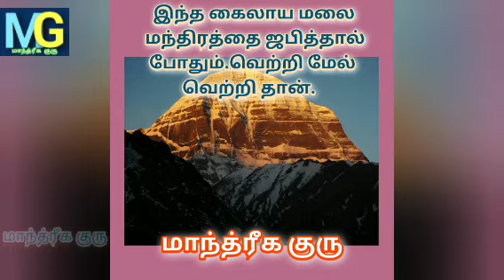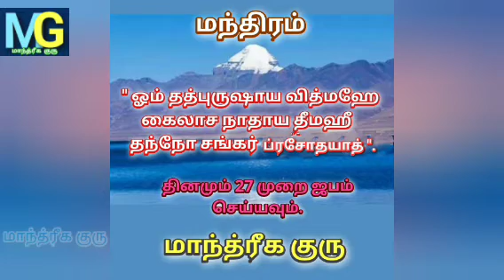கைலாய மலை மந்திரம்@MANDRIGAGURU | KAILASH MOUTAIN | TAMIL.